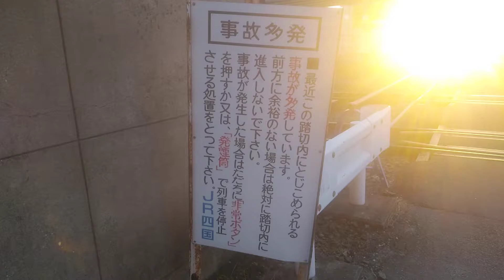松山妖精雑談散歩vol.45松山駅西口宮田町 かたわれどきの旧線路を偲ぶ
松山妖精雑談散歩vol.45
松山駅西口宮田町
散歩時間　5分
西口から南江戸踏切を経由して宮田町まで。まだ使われていそうな雰囲気の線路に駅ですが踏切の廃止と信号機の消灯が役目を終えたことを告げている。